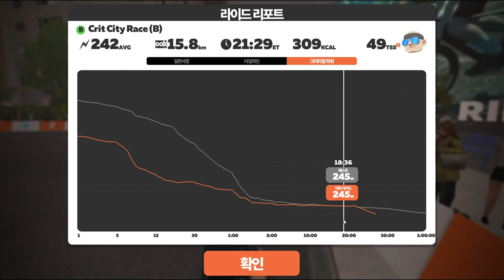Zwift 2022 02 01 09 41 47